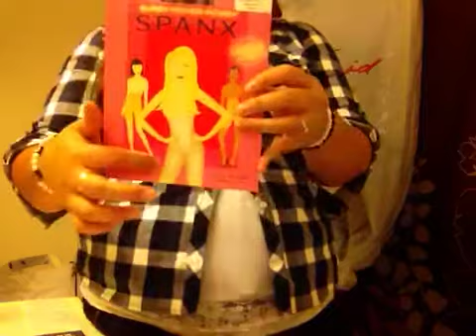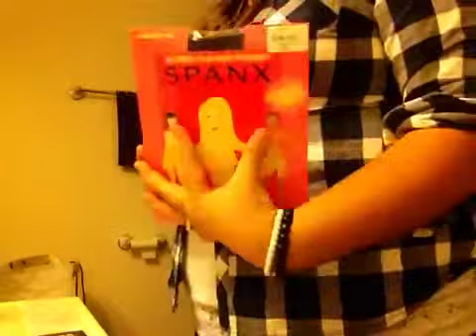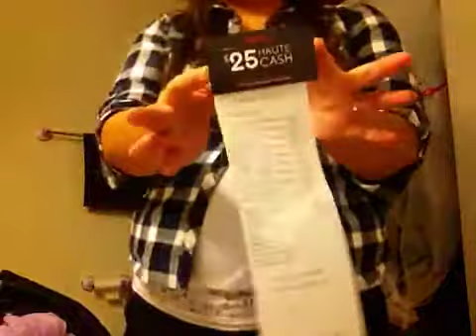Torrid clothing store haul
Today i weighed myself and im down to 260lbs wooohoooo heeyyyyyy. I also went shopping for some funeral attire coming up in a couple weeks. I love shopping at my favorite store torrid , they are very pricey but i love the quality and style of clothing that they carry. Torrid did not pay me to do this video, i merely a plus size girl just looking to purchase some awesome clothes. Hmmmm i wish i was a torrid model , i wonder if they get free clothes?